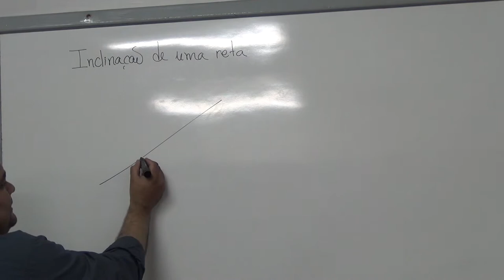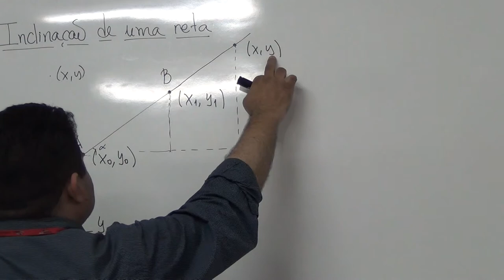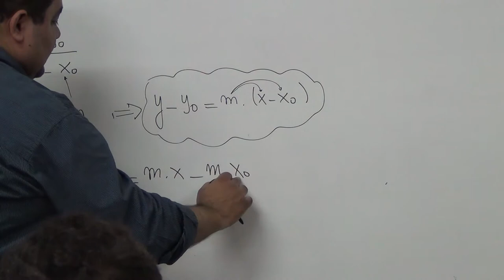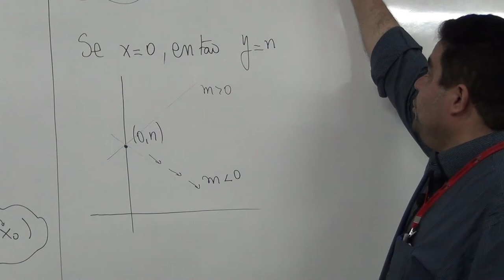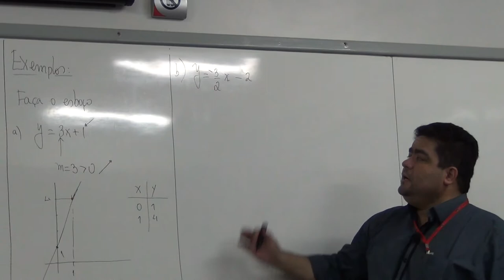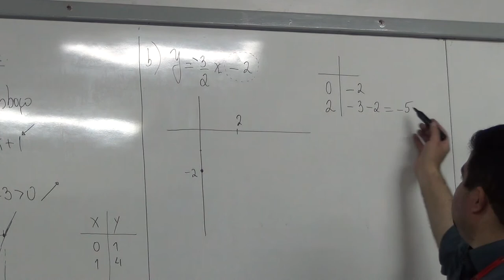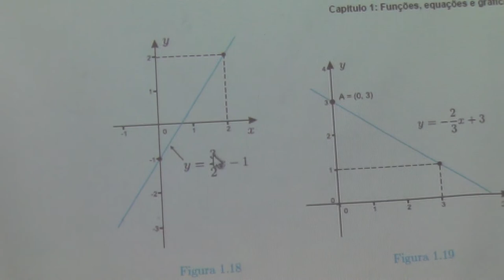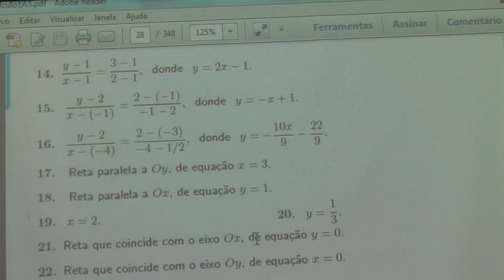Revisão sobre retas e suas equações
--- Nesse vídeo, dado no início de uma disciplina de cálculo 1, falamos sobre inclinação e equação de uma reta e sobre o que significa, do ponto de vista gráfico, os parâmetros m e n na forma y=mx+n.